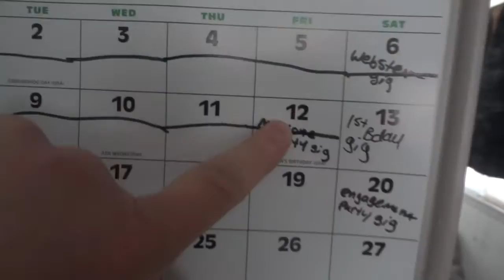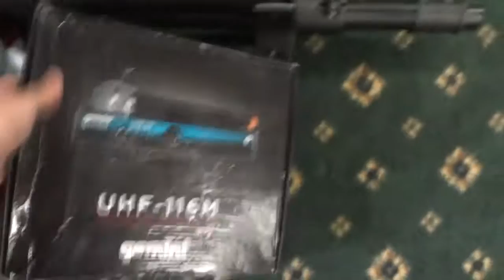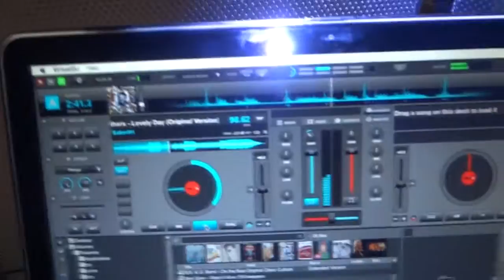DJ Gig Log #36 - 2/12/16 - 50th Birthday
After months of my DJ occupation being dormant... Here is a 50th birthday party gig in East Islip, NY! Good friends of mine and the party was lots of fun. Everything went very well. Let me know what you think!